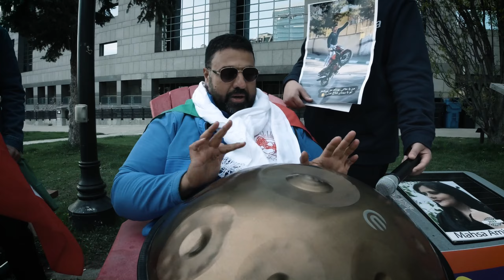Hang Drum - Improvised Street Music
Persian Music Hang Drum at Mel Lastman Sq in Toronto - Improvised Music in memory of the ones that lost their life standing against Iranian government.